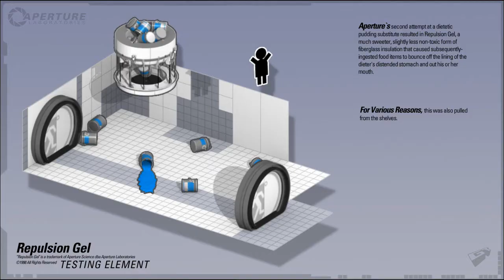Portal 2 - E3 2010: Demo Gameplay: Part VI (HD)